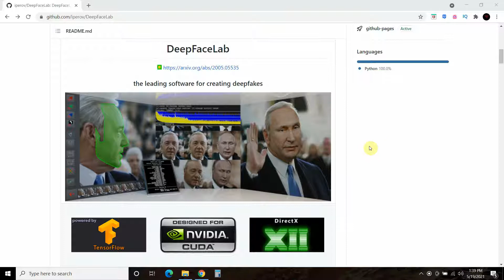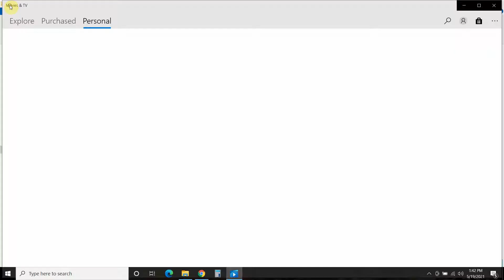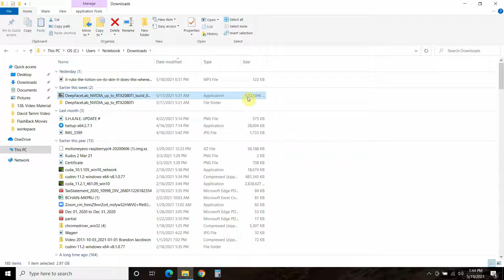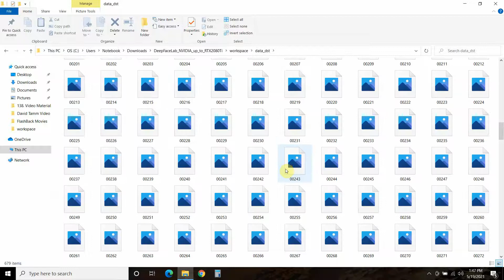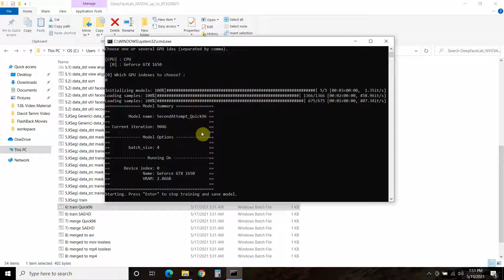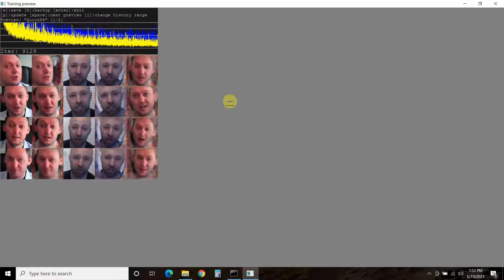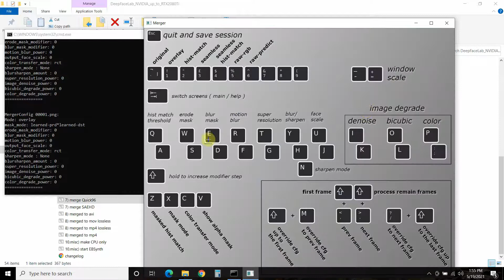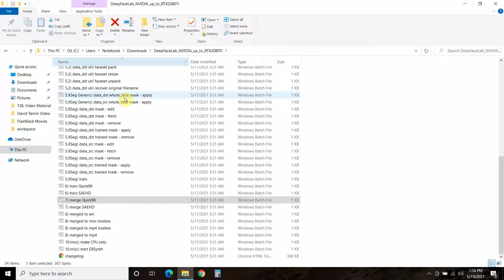Easy DeepFake Tutorial with DeepFake Lab Application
In this video, we'll be using DeepFake Lab's application to make our DeepFake video.

Download appropriate software for your GPU and then follow the steps below. Press enter for all steps to use default settings.

1) clear workspace
2) extract images from video data_src
3) extract images from video data_dst FULL FPS
4) data_src faceset extract
4.1) data_src view aligned result
5) data_dst faceset extract
5.1) data_dst view aligned results
6) train Quick96
7) merge Quick96
8) merged to mp4